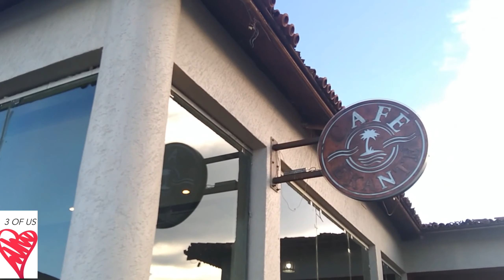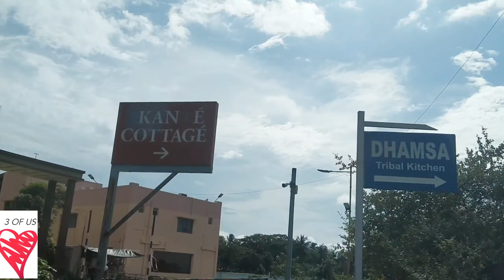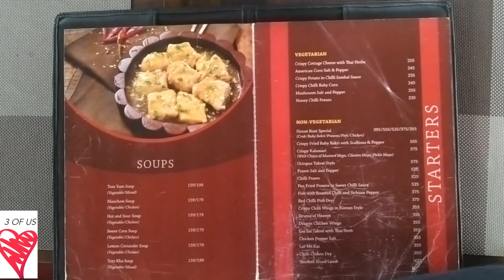Lunch @ Cafe Ekante ll Place details & other information || Booster dose vaccination done ✅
Cafe Ekante Restaurant Gmap :
Food Menu is embedded in video

Taxes : As applicable at the time of check in.
2. CP Plan Price - 5500+tax.
3. Child : Only one child will be allowed with parents.However,no extra cost will be provided
4. Extra person charges not applicable.
5. Check in time 12:00 p.m./Check out time 11:00 a.m.
6. Cancellation rules
          More than clear 15(fifteen) days – 80% refund.
          Between clear 07(seven) days & clear 15(fifteen) days – 60% refund.
          Between clear 04(four) days & clear 07(seven) days– 20% refund.
          Less than 04(four) days – No refund.
          Calculation of refund will only be done upon the Basic Amount